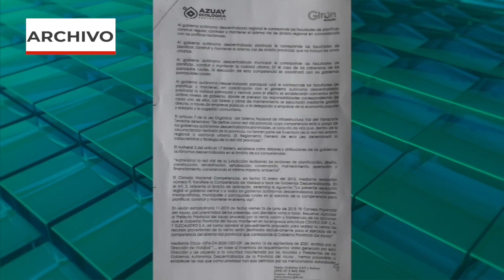Lento avance de trabajos de mantenimiento de las vías a San Fernando y El Chorro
La empresa de la prefectura del Azuay ASFALTAR-EP tiene a su cargo el mantenimiento de la vía Girón San Fernando, que además conduce hacia el parador turístico de El Chorro de Girón, cuyos pobladores desde hace más de un año vienen exigiendo el arreglo vial o que se deje sin efecto el cobro del peaje, para ellos han protagonizado plantones. Los trabajos avanzan lentamente, se pudo constatar.